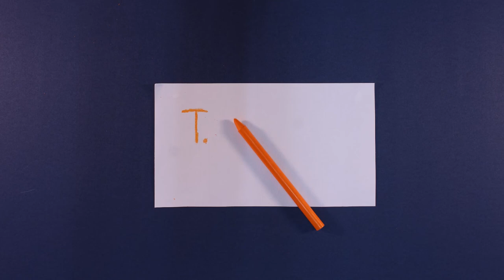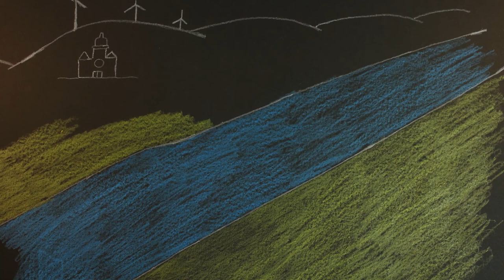ESCOLAS ANIMADAS - Maio 2017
Resumo das oficinas de cinema de animação ESCOLAS ANIMADAS, realizadas no contexto dos Encontros de Cinema de Viana.
Parceria Cine Clube de Viseu e AO NORTE - Maio 2017.

Orientação GRAÇA GOMES / RODRIGO FRANCISCO